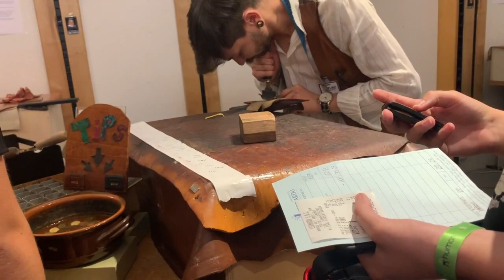EF Ultimate Break Highlights of Europe Vlog 6: Tuscany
*** Use my LINK for $100 off your next trip with EF!

My *attempt* at vlogging my trip with EF this Summer. Next stop Tuscany! We stop in Bologna, Florence, Cinque Terre, and Orvieto! Everything from our travel to and from countries, to hotels, meals, and more! Get an inside look at our trip abroad ~EF Style~